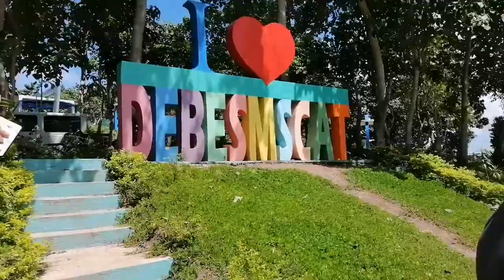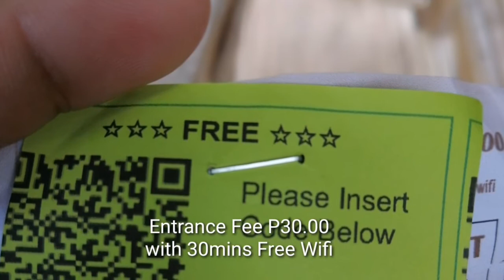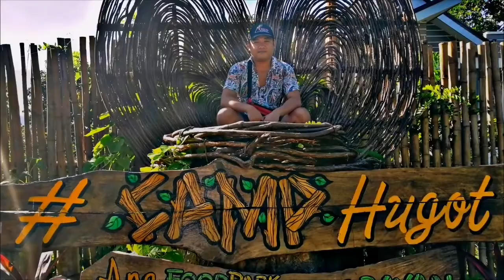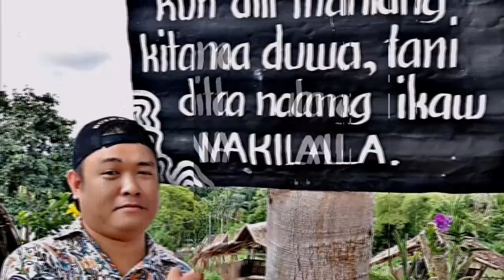📍CAMP HUGOT | DEBESMSCAT, CABITAN, MANDAON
CAMP HUGOT is located at the back of DEBESMSCAT Agri Eco Tourism Park or at left side before the main gate of DEBESMSCAT Campus.

Propose entrance fee is only P30.00 with 30 mins free wifi.